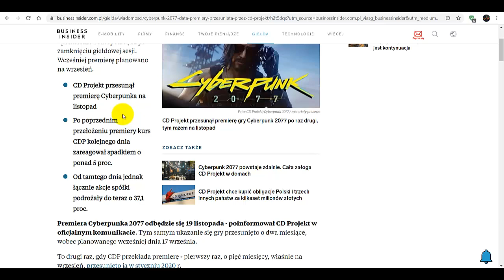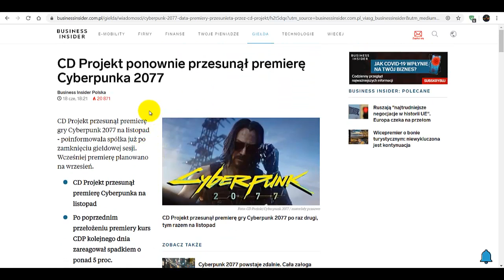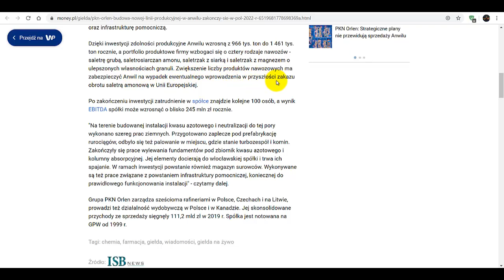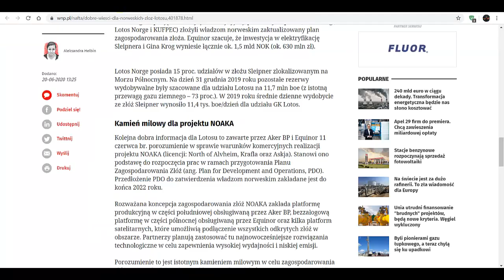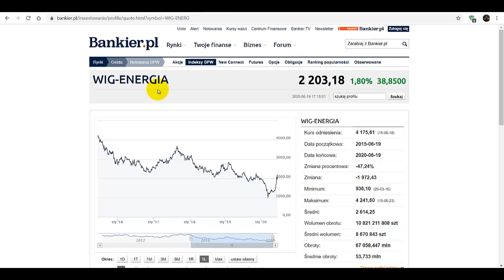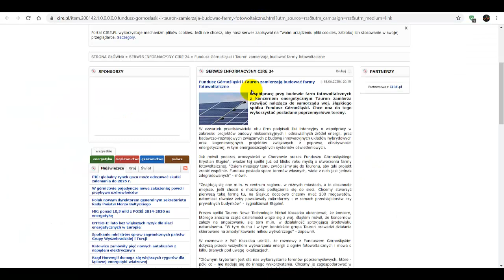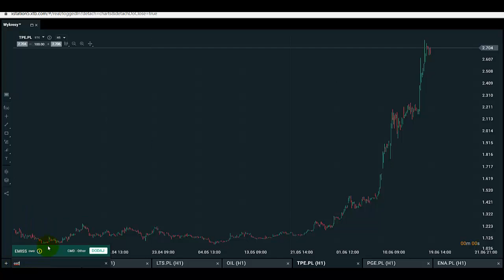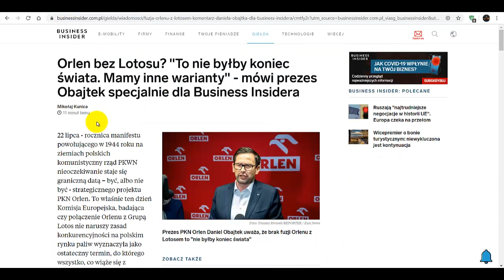Tydzień na giełdzie: Orlen i Lotos niepewne, CD Projekt przesuwa premierę, WIG Energia rośnie - GPW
a) giełdy
b) oszczędzania
c) inwestycji
d) akcji